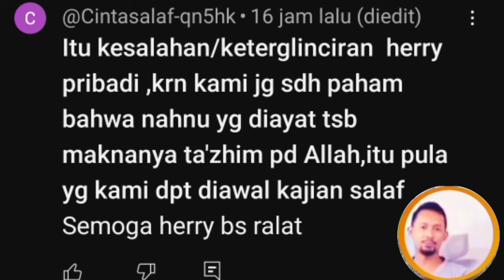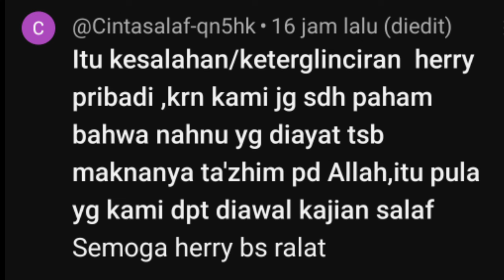Si Pesilat Lidah ini hanya mau merusak nama baik Ustad² Salapi?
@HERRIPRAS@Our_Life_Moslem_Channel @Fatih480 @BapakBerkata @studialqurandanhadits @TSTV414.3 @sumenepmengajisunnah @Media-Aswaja